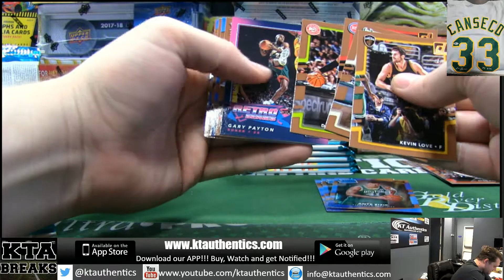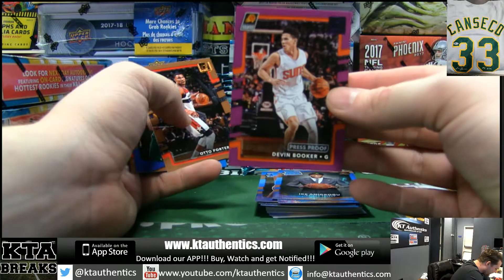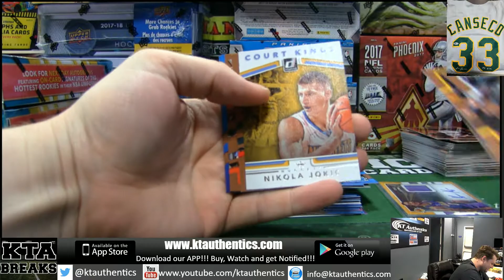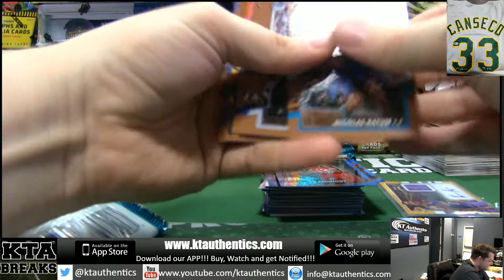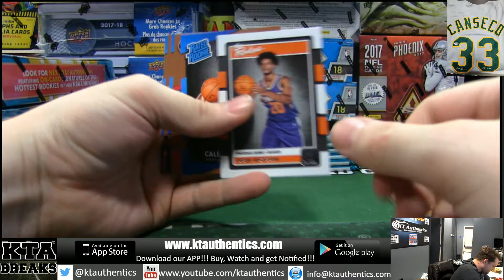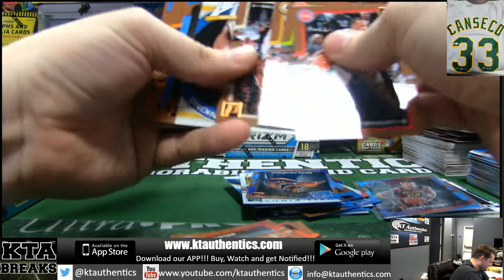KTAuthentics - 2017-18 panini donruss basketball 1 hobby box break - dougie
- 2017-18 panini donruss basketball 1 hobby box break - dougie